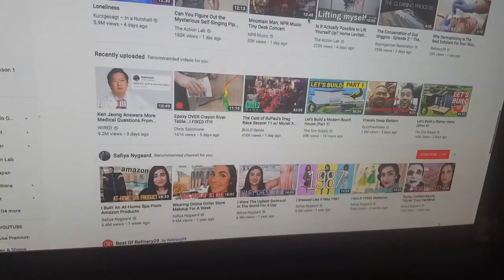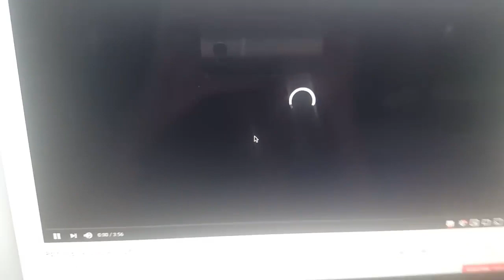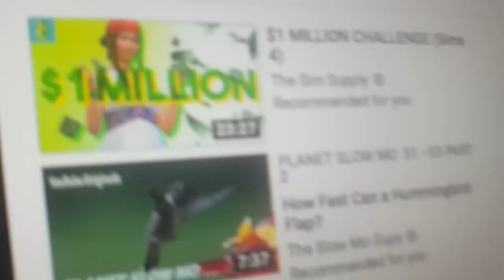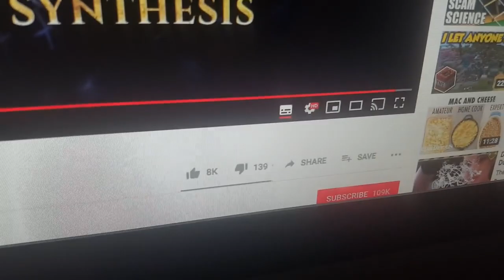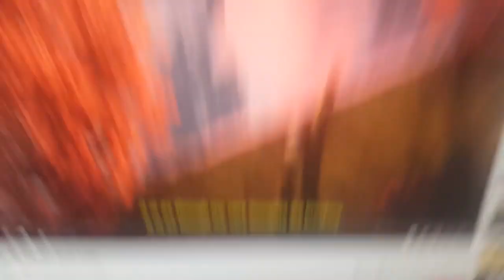Synthesis Reaction and Someone Else's Youtube Account